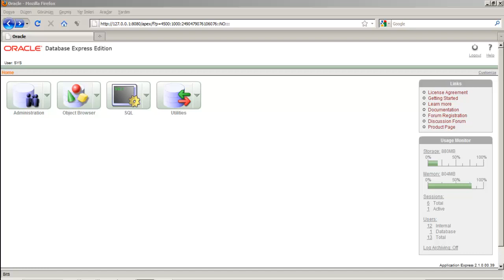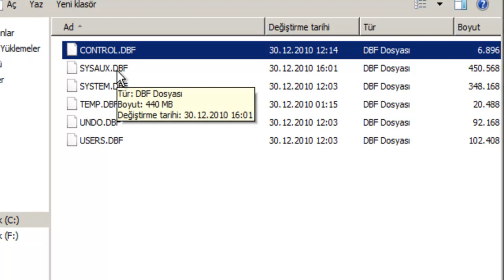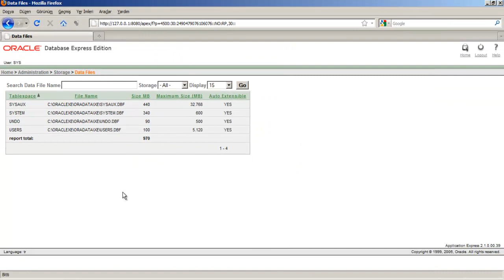Oracle Apex - View Data Files